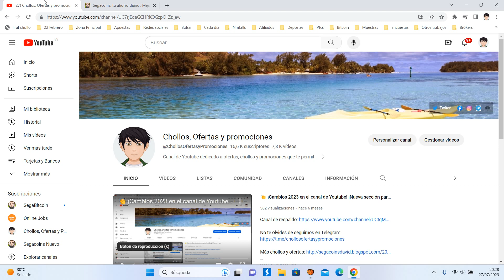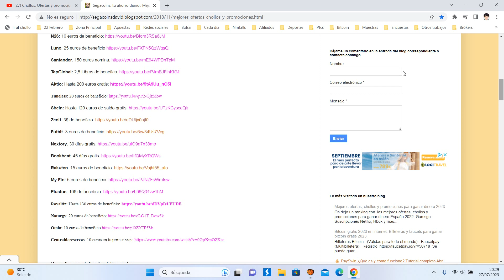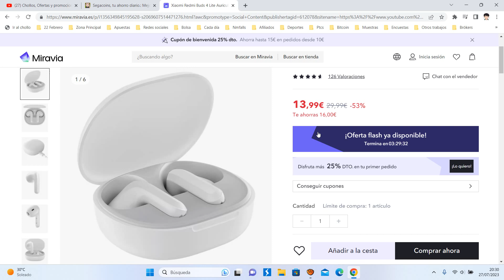🎧¡Oferta Miravia! Auriculares TWS Xiaomi Redmi Buds 4 Lite barato 11€ ¡50 DTO! Opinión | Descuento🎧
🎧¡Oferta Miravia! Auriculares TWS Xiaomi Redmi Buds 4 Lite barato 11€ ¡50 DTO!

Xiaomi Redmi Buds 4 Lite Auriculares Bluetooth 5.3 - Microfono Integrado - Autonomia hasta 5h - Resistencia IPX4